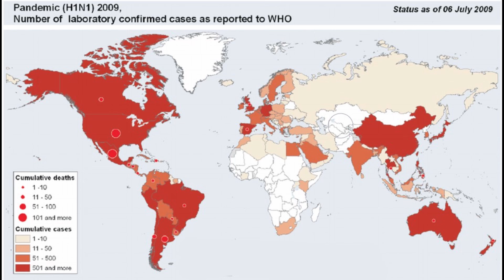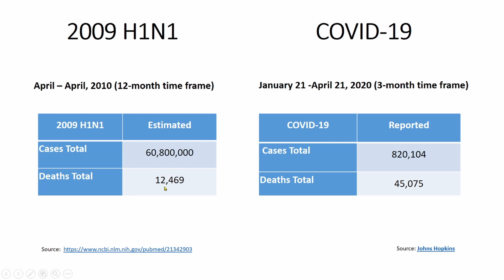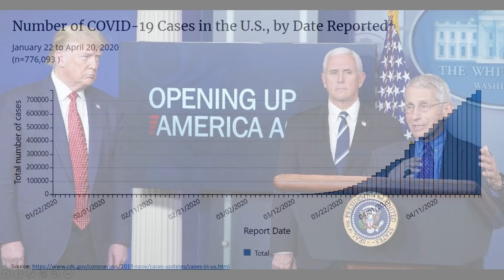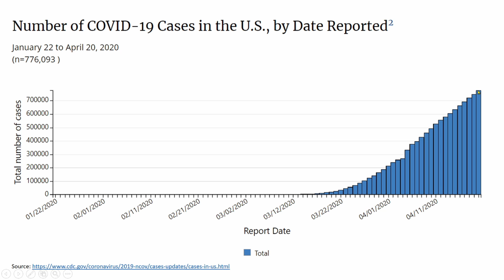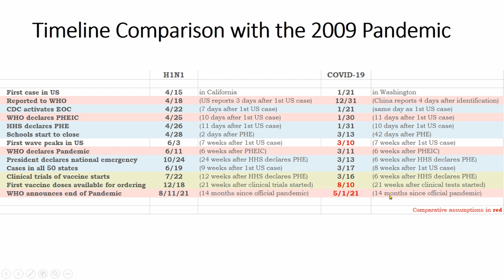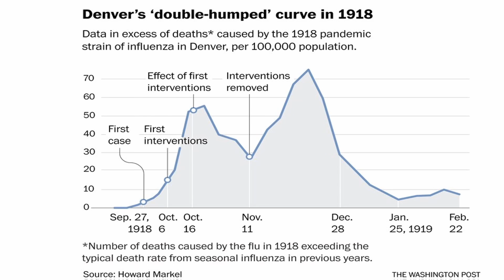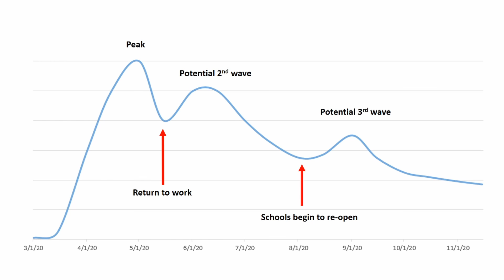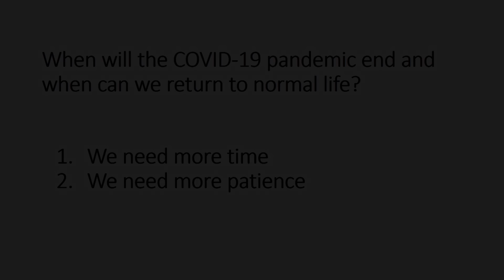2009 H1N1 vs COVID-19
What can we learn from history?